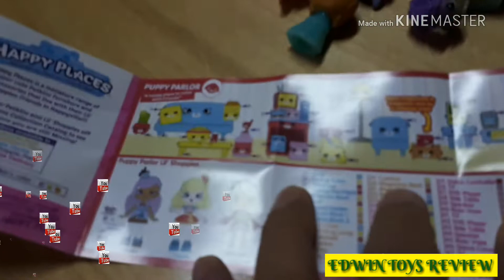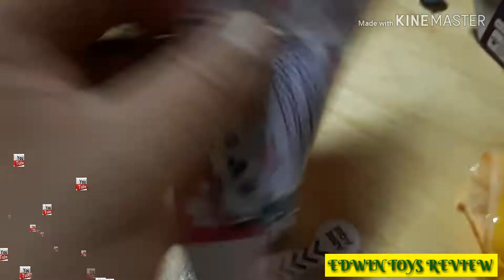SHOPKINS - PETPKINS - OOSHIES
visualización completa por favor. full view pleace